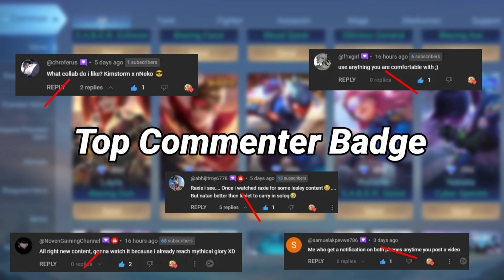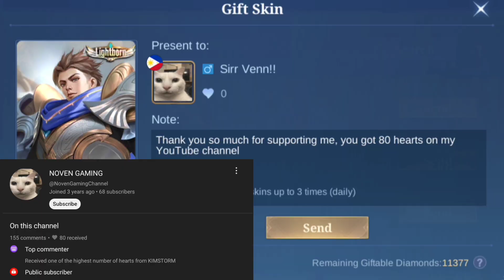TOP 1 GLOBAL NATAN PERSONAL BUILD & EMBLEM (Insane Sustain)🔥